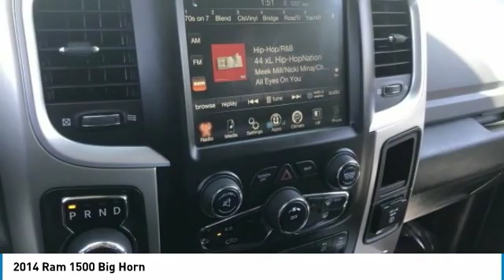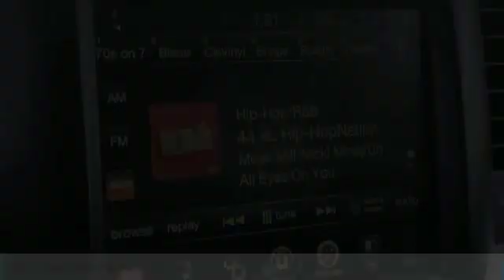2014 Ram 1500 KR12282A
Recent Arrival!Granite Crystal Metallic Clearcoat 2014 Ram 1500 RWD 4D Crew CabOdometer is 30961 miles below market average! 15/22 City/Highway MPGHEMI 5.7L V8 Multi Displacement VVT 8-Speed AutomaticAt Tempe CJDR and Kia, we are committed to providing our customers with SAFE and RELIABLE vehicles at the RIGHT PRICE! All pre-owned vehicles are subject to an extensive 110 point inspection, and ALL reconditioning costs are already included in the price of the vehicle. NO HASSLE. NO GIMMICKS.Reviews:* Massive interior room; low step-in height; available fuel-efficient diesel engine. Source: Edmunds* Strong performance; well-equipped driver's compartment; variety of floor choices. Source: Edmunds